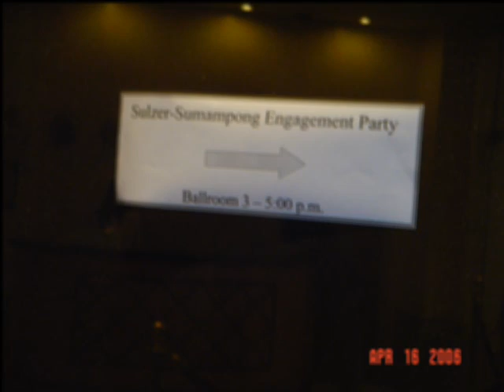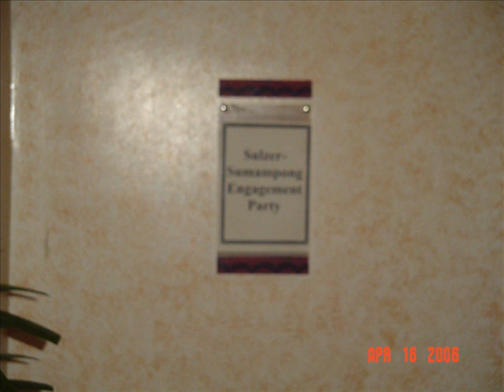never gonna let you go - sergio mendez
i love this song very much and i heartily dedicated this to my husband.